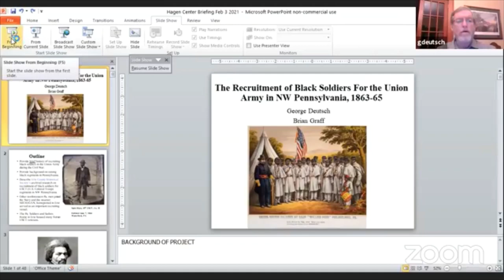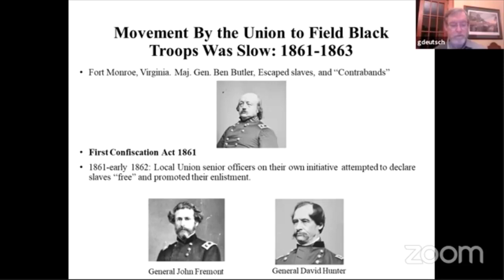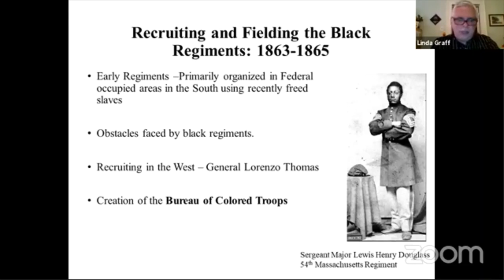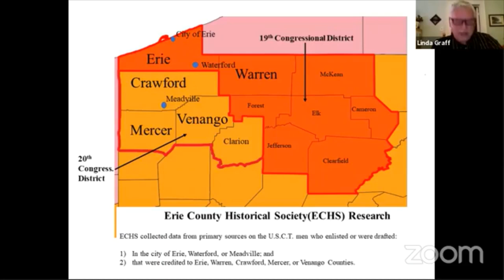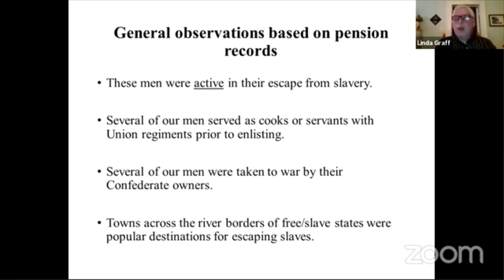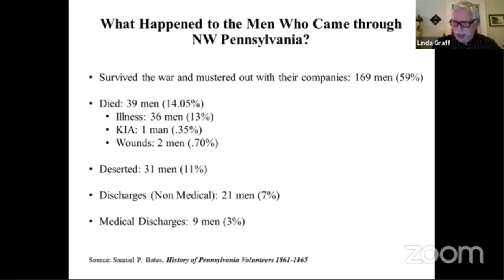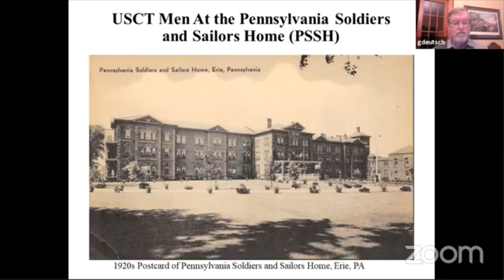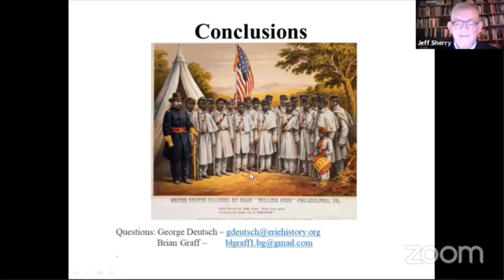Recruitment of Black Soldiers In U S Military In North West Pennsylvania During the Civil War Final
A brief history of raising Union black regiments during the Civil War will be provided. The focus will be on the several USCT (United States Colored Troop) regiments that were partially recruited in Northwestern Pennsylvania. Muster rolls, service records, pension records, medical records, etc. were used to perform groundbreaking original research. Individual black soldiers were identified and described who enlisted or were drafted in the city of Erie, Waterford, or Meadville. U.S. Navy service by local black men will be addressed. Postwar USCT residents of the Pennsylvania Soldiers' and Sailors' Home in Erie will also be covered. Interesting stories of individuals will enrich the research discussed with the audience.

This is presented by George Deutsch, Executive Director, Hagen History Center, and Brian Graff, Retired Geographer/Cartographer, U.S. Army Corps of Engineers.